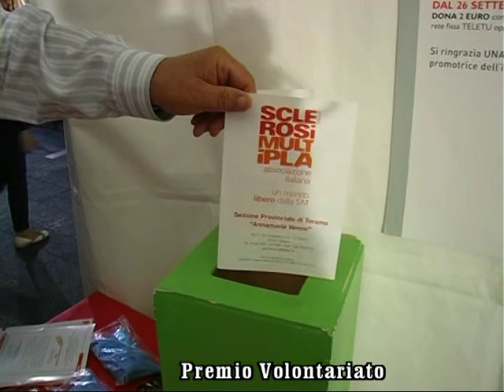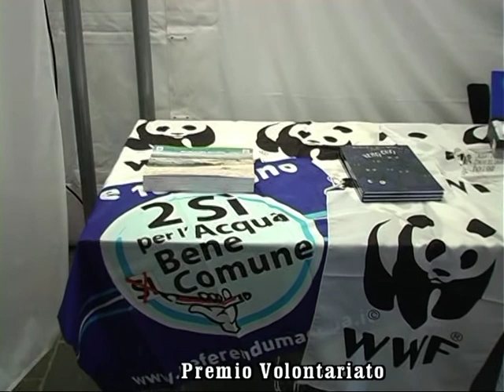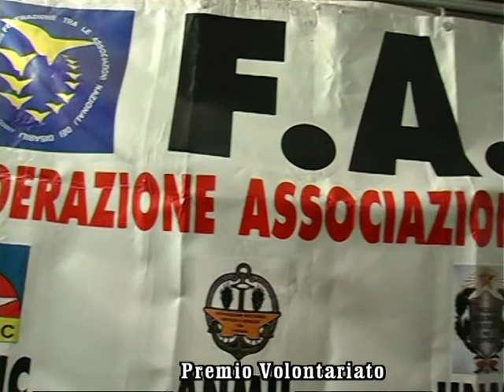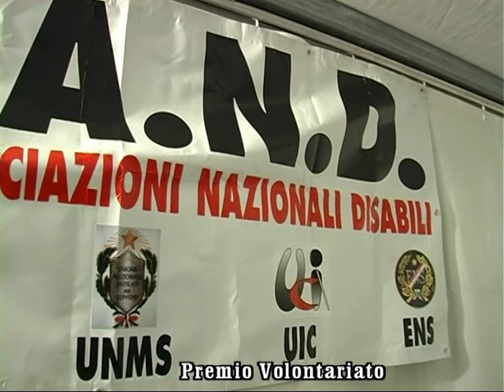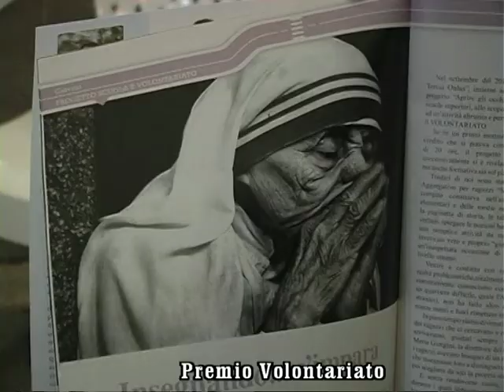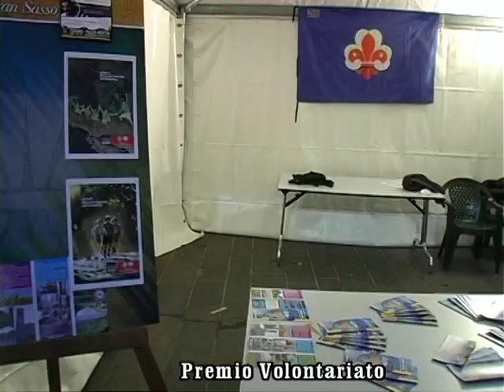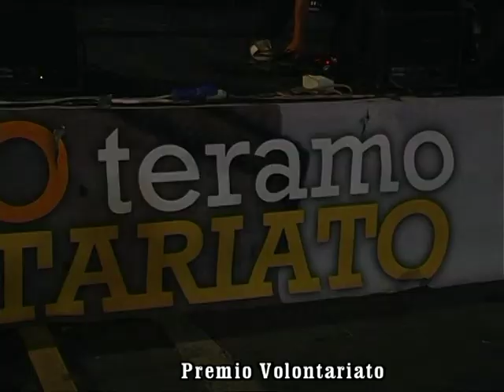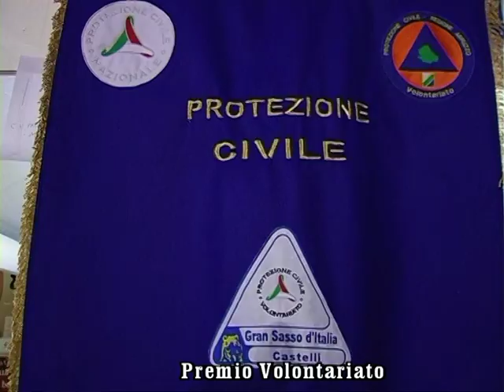speciale sulla 11° edizione del PREMIO VOLONTARIATO TERAMO.mpg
TERAMO
servizio di ROSARIO DI BLASIO
riprese di FABIO IANNOTTI
montaggio ENRICO CARUSO